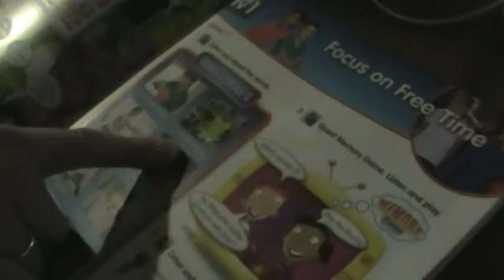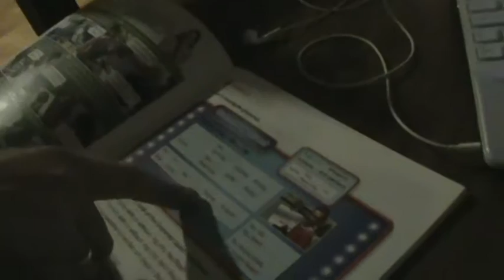ИСПАНИЯ: Школьный учитель Альваро о работе Тенерифе Канарские острова Tenerife